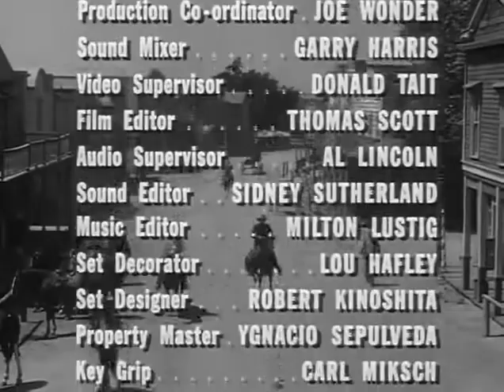Tombstone Territory 101 Gunslinger from Galeville